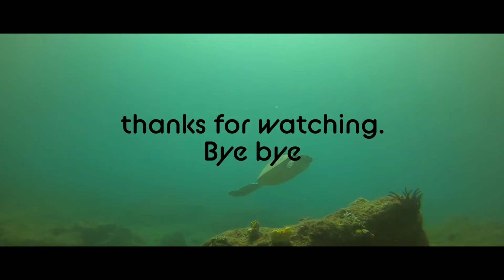SCUBA DIVE Miri Sibuti Coral National Park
Hope you get a good idea diving in Miri Marine Park. First part was greenish as the dive as not too deep but I already put on the red filter.